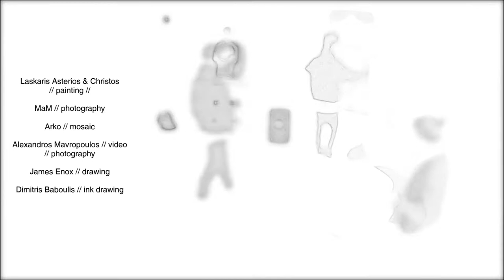Set-up.02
Σάββατο 15 Φεβρουαρίου
Έναρξη 20.00
Είσοδος: 8.00€

ΡΟΜΑΝΤΣΟ
Αναξαγόρα 3-5, Ομόνοια, Αθήνα

Τιμή Ποτού / 6.00€
Τιμή Μπύρας / 3.50€

Πρόσβαση
Μετρό: Στάση Ομόνοια

Έκθεση // Art Exhibition

Christos Mihailidis // painting

MáKy.YáZi // installation
by Maria Zisopoulou & Yannis Kyriazos